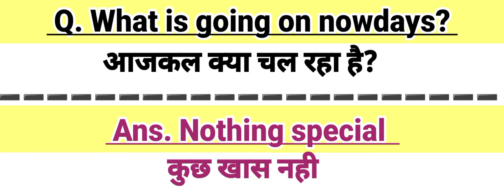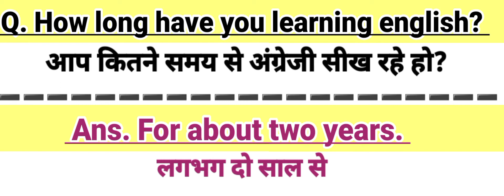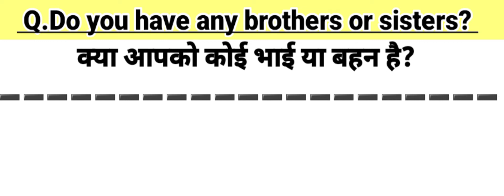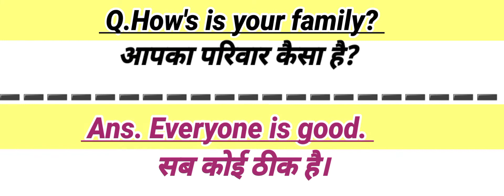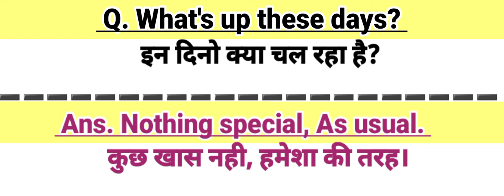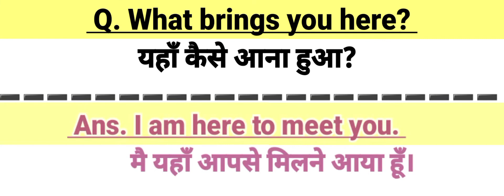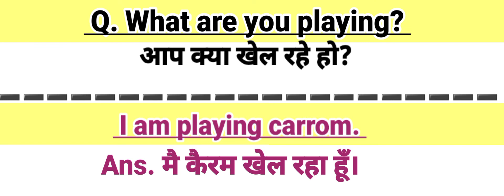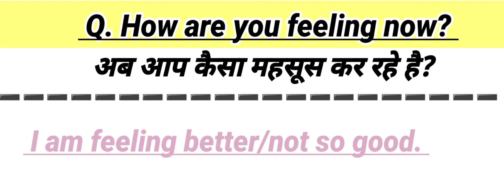Common english questions with Answers for beginners!अंग्रेजी मे किया गया सवाल और उनका जवाब।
Hello 👋 friends in this video given Daily common questions with Answer

 Common Questions Daily life जो आमतौर पर हमे हर कोई पूछ ही लेता है तो इन questions के Answers हम कैसे reply करेंगे।
अंग्रेजी sentences
English through hindi sentences
अंग्रेजी सीखे कैसे
Kaise sikhe english
Kaise english bole
read english
english reading
practice vocabulary
english learn
0 level se angreji bolna sikhe
spoken english classes by simpl sentences
all useful sentences
learn all sentences with hindi meaning
आसान तरीका अंग्रेजी सीखने का
english learn sentences
Common sentences in english
sentences english daily use
kiase bole english bina atke
angreji kaise bole video
angreji bole jate hai kaise
chote chote daily use sentences practice
most useful english conversation
english conversation
learn english through with sentences
2023 daily useful sentences
important daily useful sentences 2023
useful short sentences
useful short english sentences
रोज बोले जाने वाले english common english
english bolna कैसे सीखे?
Daily life use english sentences
common english वाक्य
basic english sentences
वाक्य सीखे कैसे?
class for spoken english
english tips and tricks in shorts video
kya aap angreji sikhna chahte hai?
Common english sentences with Hindi meaning
Common english sentences for daily use
Improve your english sentences
sentences Hindi meaning
Basic english sentences meaning
English का basic
sentences video
अंग्रेजी वाक्य ka video bhejo
1 minute english sentences
100 Daily useful sentences (Part-1)